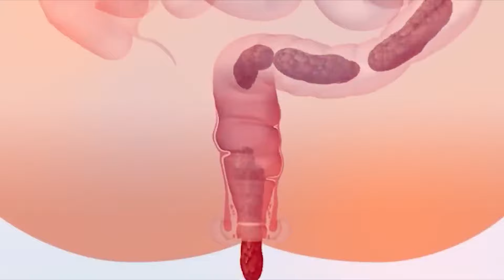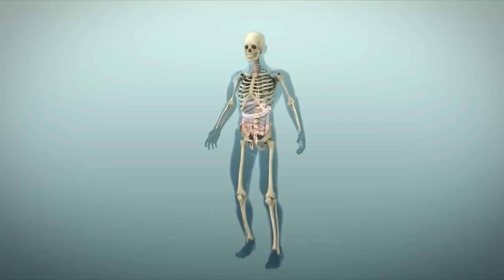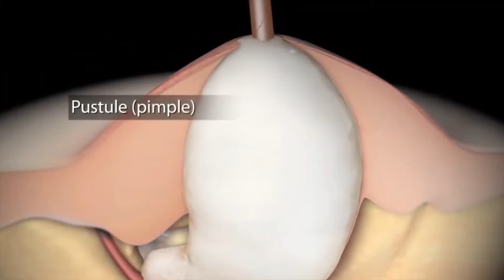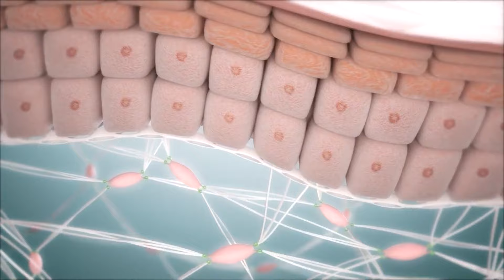ये Natural Bleach देगी दुल्हन सा निखार पहले Use में ||Skin Whitening Face Bleach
HT4684 Esha Mehra Hacks And Tips - Take care, Stay Healthy.

7 din me 7 kilo vajan kam kare ,
7 दिन में 7 किलो मोटापा और पेट की चर्बी तेजी से कम करने का उपाय | कमर और पेट कम करने के उपाय..  Pet ki Charbi kam karne ka behtareen Upay .  7 Days Mein Aasani Se 7 Kilo vajan kam kare .
face pack
isha mehra

ishamehra
isha mehra
health tips
2022
2022 new exercise
new tips 2022
esha mehra
exercise dance
exercise for weight loss
exercise video
exercise for beginners
exercise exercise